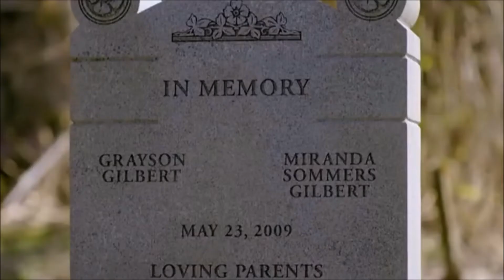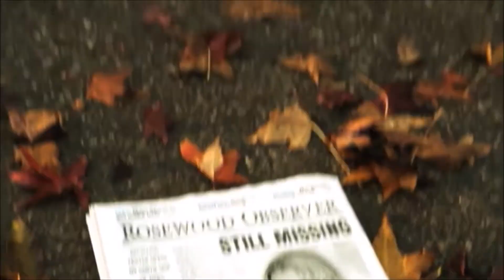[Top 5] Mes 5 séries du moment !!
Voila, une vidéo que j'ai mis pas mal de temps à faire, en espérant qu'elle vous plaira. J'ai vraiment eu envie de changer de registre et de vous proposer quelque chose de plus MOI !!

N'hésite pas à liker si tu veux plus de vidéo de ce genre, et à me dire en commentaire ce que tu aimerais comme vidéo !

Gros Bisous